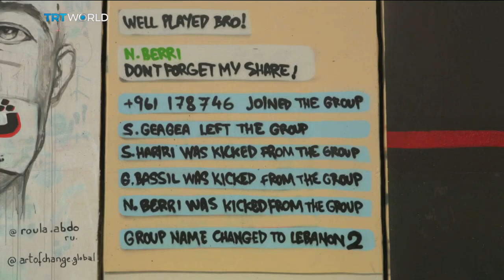Lebanon Protests: Graffiti becomes a way for protesters to spread message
In Lebanon, as protests continue on the streets of Beirut, demonstrators have also come up with different tactics to get their message across to politicians. Imogen Kimber explains.